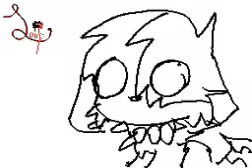Trouble MV kqUGQGfZr0A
Flipnote created by Wolfloup166